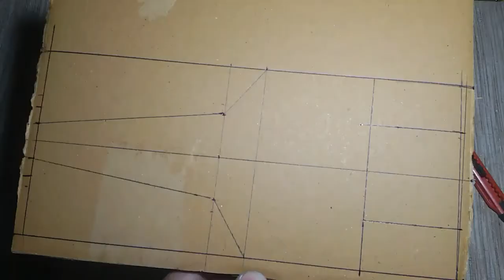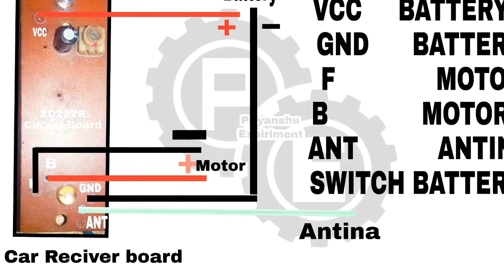How to make Remote Controled Car at home || घर पर Remote Control Car कैसे बनाएं Priyanshu Experiment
In this video you learn how to make Remote control Car at home In easy Way.

Components-
* Rc Circuit
* Motor
* Cardboard
* Wires
* 3.7v lithium Battery
* More